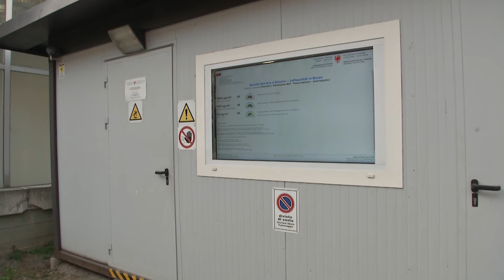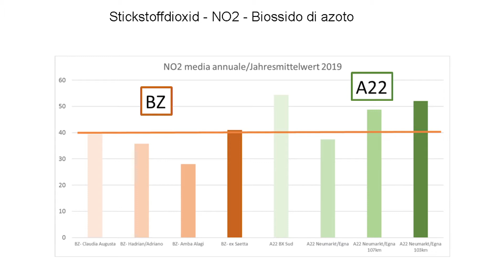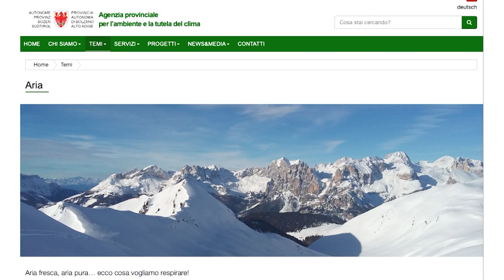Qualità dell’aria: presentati i dati 2019